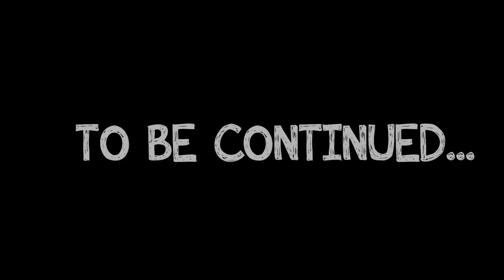Groovy The Martian transforms into a giant truck machine to help Phoebe with a surprise!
Phoebe and Groovy walking around the city when they see a surprise on the top of a tree! What will it have inside? A dinosaur? A monster truck? A vegetable?
Groovy will transform into a giant truck to help Phoebe to catch it and discover what the mystery is!